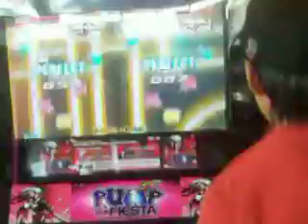Romel & Henry : [Pump it up Fiesta 2010] Sorceress Elisse en Singles lvl. 23 *NO BAR* (1st Try) ^^!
* Owww! Que Buen Reto Ahh =D!
* Los Primeros en Pisar la Fiesta jaja En Fiin^^!
* Lo Hicieron Biien pa ser el 1er Intento con esta Canción tan Feeea U__U!
* Vamos Henry y Romel =)!

Atte. MiLiTa^^!